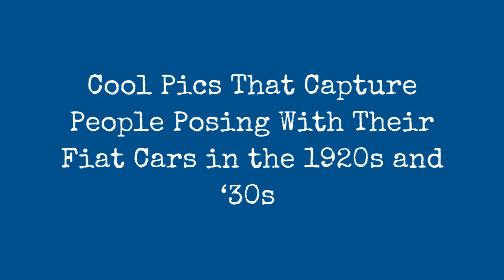Cool Photos That Take Pictures Of People Posing With Their Fiat Cars In The 1920S And 30S !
Fiat Automobiles is the largest automobile manufacturer in Italy. During its more than century-long history, it remained the largest automobile manufacturer in Europe and the third in the world after General Motors and Ford for over 20 years, until the car industry crisis in the late 1980s.

The first Fiat automobile, the Fiat 4 HP, was produced in 1899. In 1970, Fiat Automobiles reached the highest number, 1.4 million cars, in Italy. As of 2002, it built more than 1 million vehicles at six plants in Italy and the country accounted for more than a third of the company's revenue.

Fiat has also manufactured railway engines, military vehicles, farm tractors, aircraft, and weapons such as the FiatRevelli Modello 1914.

These cool pics fromVintage Cars & People that captured people posing with their Fiat cars in the 1920s and 1930s.

A cheerful lady posing with a Fiat 501 Saloon in summertime, circa 1924

A fashionable lady wearing a cloche hat and a fur-collared coat posing with a right-hand drive Fiat 509 Berlina, circa 1928

A woman and a boy posing with a Fiat 521, circa 1928

Mother and her three daughters posing with a Fiat 509 Torpedo in an overgrown garden in summertime, circa 1928

Two girls dressed in the fashion of the 1920s with a Fiat 521, circa 1929

A German middle-class family posing with a Fiat 509 Torpedo in front of a garden fence, circa 1930

An elegant young lady posing with a Fiat 525N Berlina, circa 1931

0:00 - Intro

?sub_confirmation=1
❤️About Us❤️